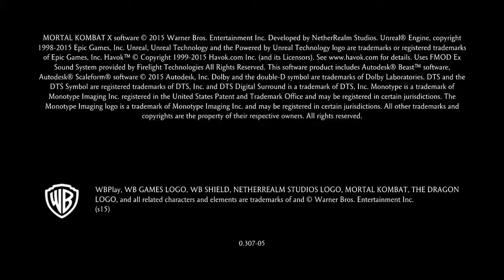Jugando Mortal Kombat XL con Nasson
Más fácil que...